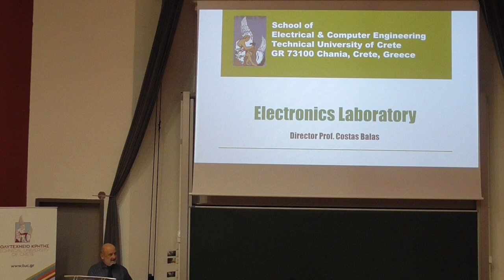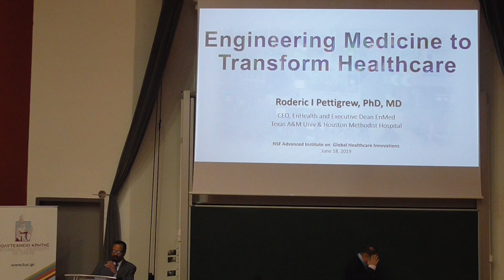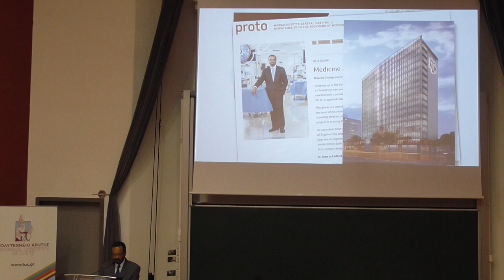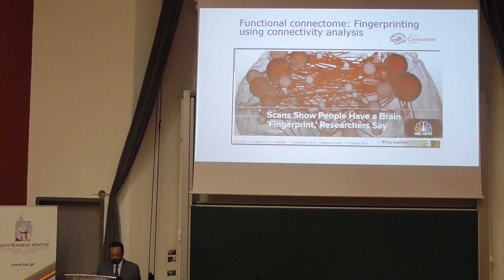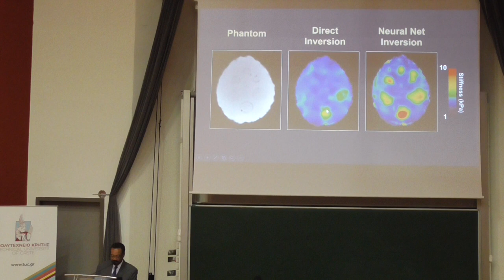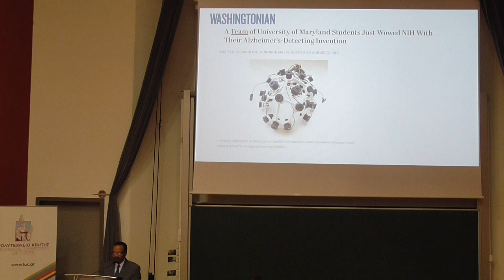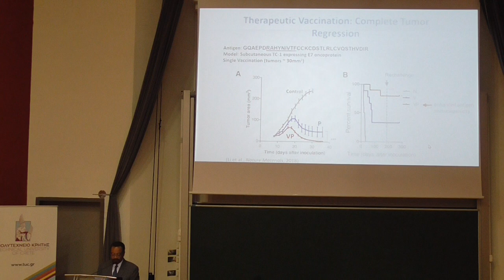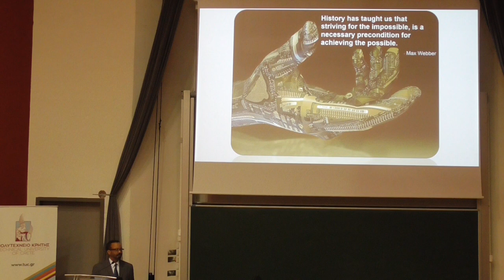Introduction and talk by Roderic I. Pettigrew at ECE TUC (June 18, 2019)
The video includes the following:

- the talk by Metin Akay (Department of Biomedical Engineering, Cullen College of Engineering, University of Houston)
- the talk by Prof. Evan Diamadopoulos, Rector of TUC     3:02
- the talk by Prof. Zervakis Michalis, vice-Rector of TUC   5:11

-the talk by Roderic I. Pettigrew (CEO, EnHealth and Executive Dean EnMed Texas A&M Univ & Houston Methodist Hospital) 15:08
Title: Engineering Medicine to Transform Healthcare

Short Bio: Roderic I. Pettigrew, PhD, MD, serves as Chief Executive Officer (CEO) of Engineering Health (EnHealth) and executive dean for the Engineering Medicine (EnMed) program at Texas A&M University, in partnership with Houston Methodist Hospital. Dr. Pettigrew also holds the endowed Robert A. Welch Chair in Chemistry. EnHealth is the nation's first comprehensive educational program to fully integrate engineering into all health-related disciplines. EnMed is the nation's first four-year, fully-integrated engineering and medical education curriculum leading to both a MD and master's degree in engineering.

An internationally recognized leader in biomedical imaging and bioengineering, Dr. Pettigrew served as the first director for the National Institute of Biomedical Imaging and Bioengineering (NIBIB) at National Institutes of Health (NIH). Prior to his appointment at the NIH, he joined Emory University School of Medicine as a professor of radiology and Georgia Institute of Technology as a professor of bioengineering. Dr. Pettigrew is well-known for pioneering four-dimensional imaging of the cardiovascular system using magnetic resonance imaging (MRI). In addition to his numerous achievements, he is an elected member to both the National Academy of Medicine and the National Academy of Engineering.

After receiving his Bachelor of Science degree in physics from Morehouse College as a Merrill Scholar, Dr. Pettigrew attended Rensselaer Polytechnic Institute, where he earned his Master of Science degree in nuclear science and engineering. Dr. Pettigrew received his PhD in radiation physics at Massachusetts Institute of Technology (MIT) and attained his medical doctorate from Leonard M. Miller School of Medicine at the University of Miami.